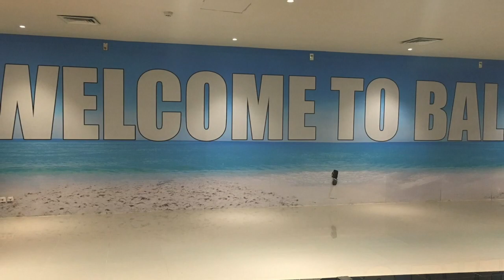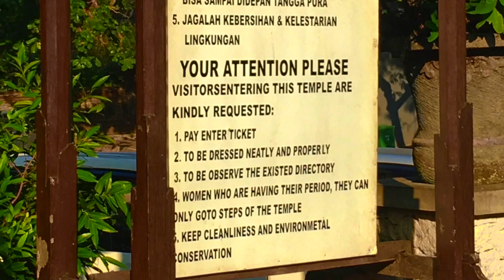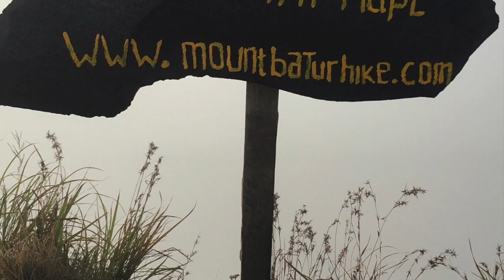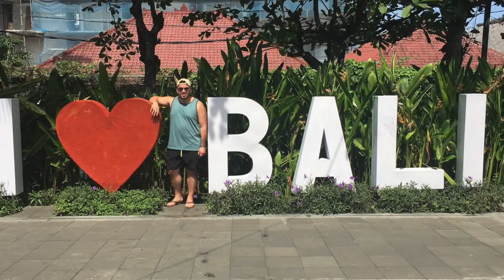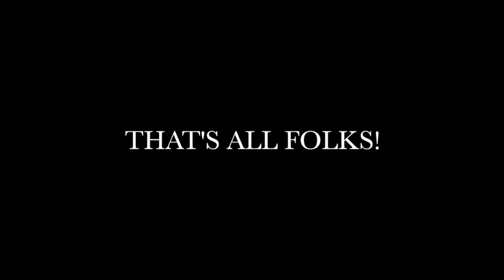Bali 2018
Just a recap of an amazing trip with my girlfriend to Bali, Indonesia (with layovers in Amsterdam and Paris).

All footage shot with GoPro Hero 6 Black 4k Camera